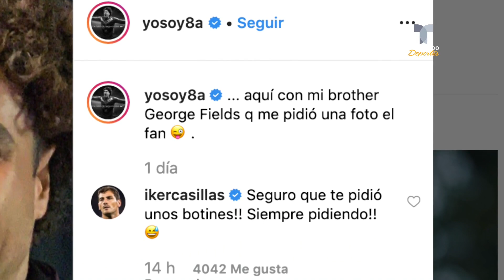Iker Casillas trollea a Jorge Campos por foto con Guillermo Ochoa | Telemundo Deportes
El mítico ex guardameta del Real Madrid no dejó pasar la oportunidad para echar relajo con los porteros mexicanos.